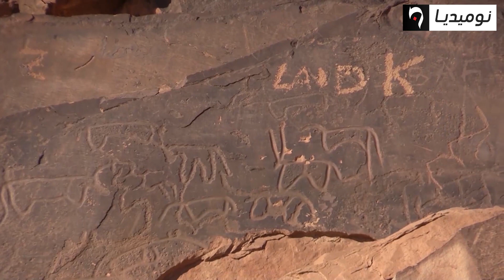بشار: أيادي الزوار تطمس أثار منطقة تاغيث